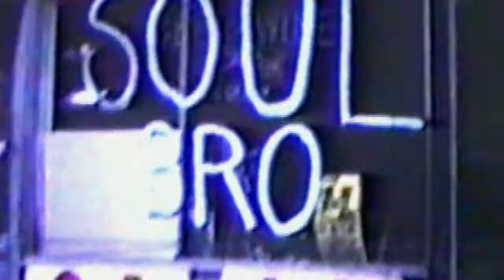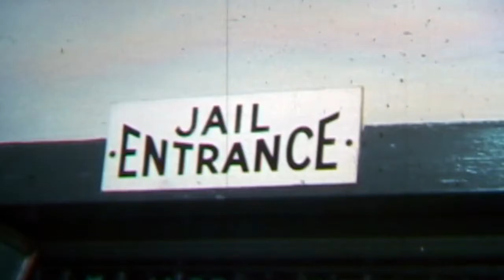Detroit and the Summer of 1967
Was is it a riot or a rebellion?  Either way, the events that unfolded on July 23, 1967 would forever change the landscape of the City of Detroit, today, 50 years later.